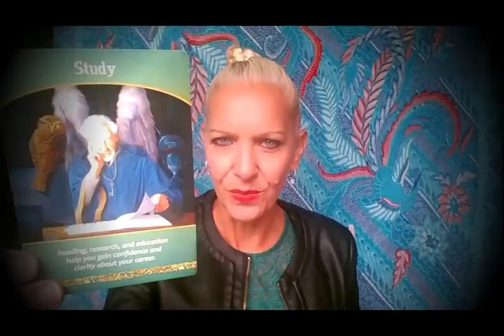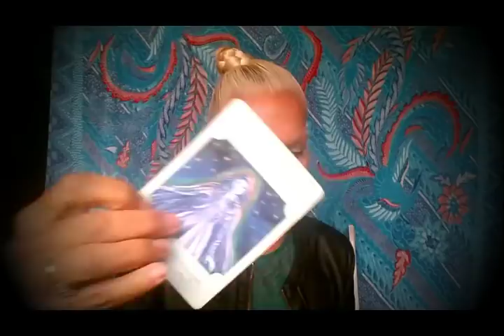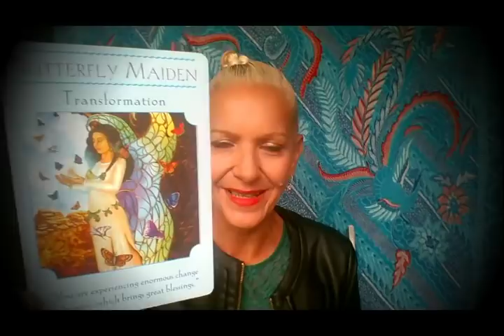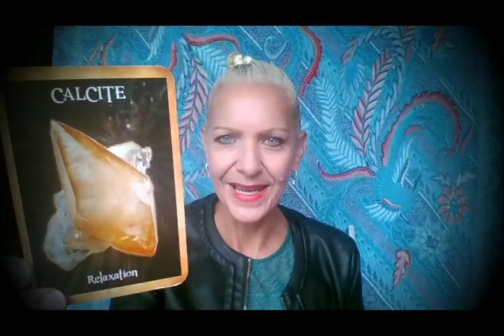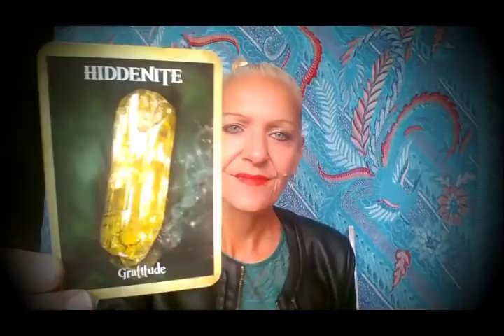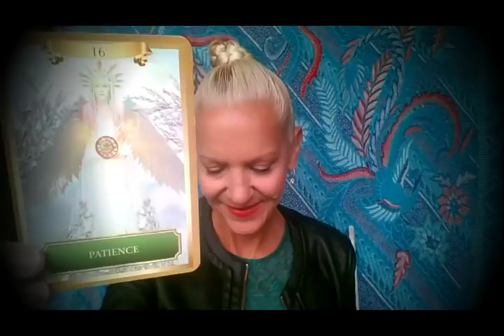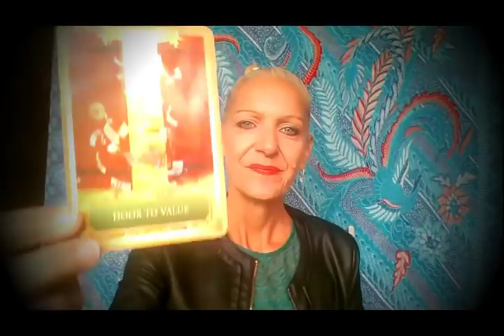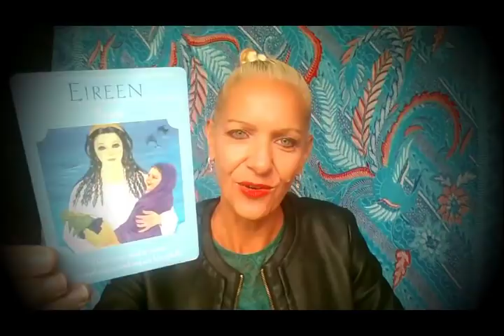Pisces May 2018 - Transformation in Love & Finances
Have Patience Pisces - Blossoming Abundance, Soulmate and Peace of Mind Coming!!! A period of beautiful change, you have everything within you to create the magical life you desire! Pisces this is your May 2018 Tarot Reading with Rose Burnett, Mind Body Soul Balance.

MONTHLY COMPETITION

Rose Burnett